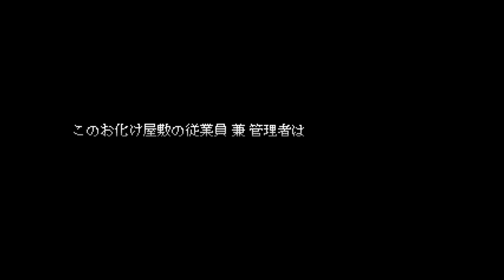ビビるな！！恐怖のお化け屋敷！！【エフレメイⅡ】実況 単発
エフレメイⅡ

３年ぶりに触れるエフレメイの世界！！
改装されたからって、前作より驚くと思うなよ！！

『エフレメイⅡ』の制作者
 ドッド工房（AtelierDodd）